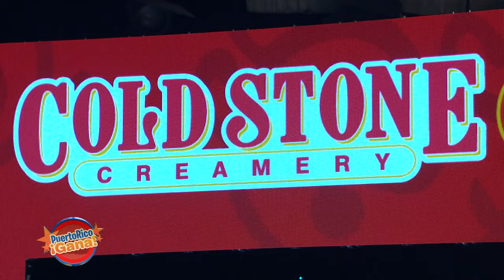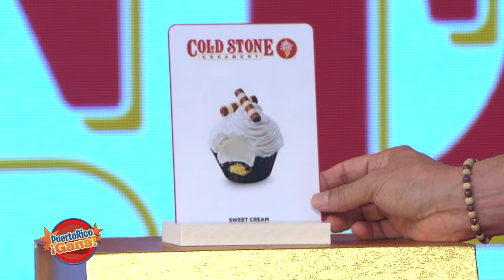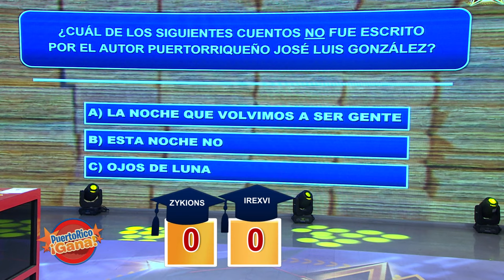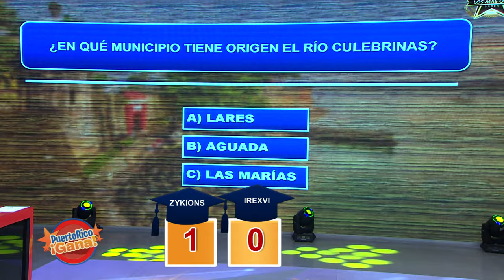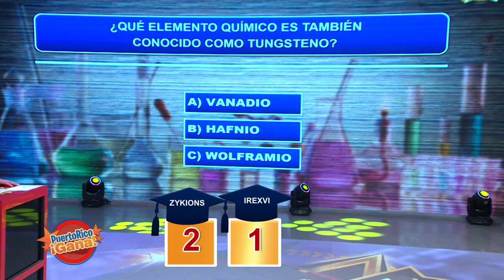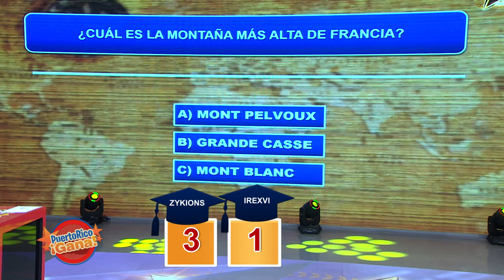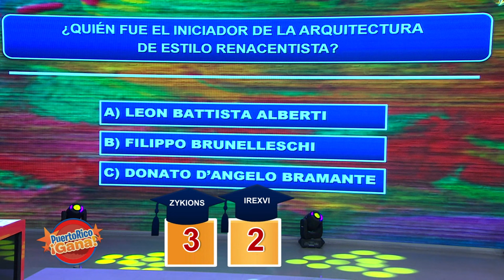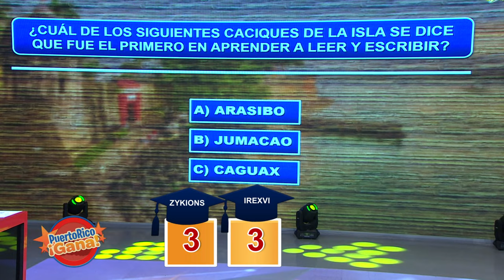05 PR GANA 05 26 22